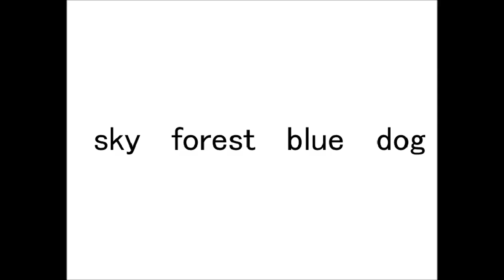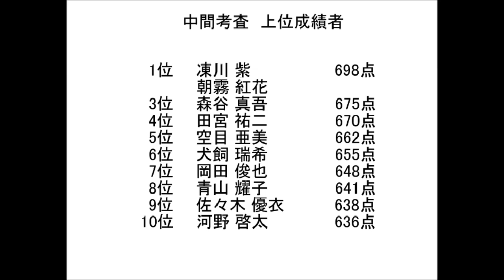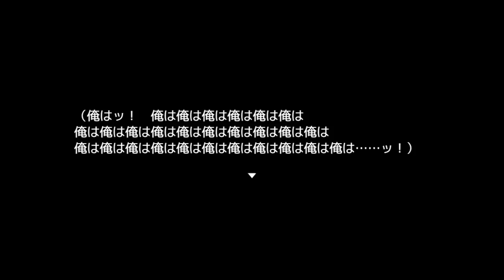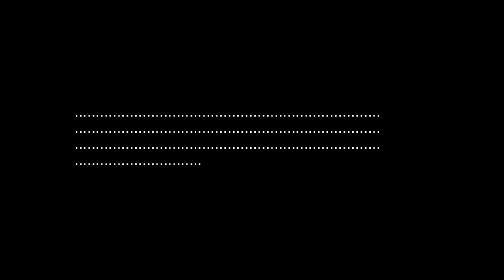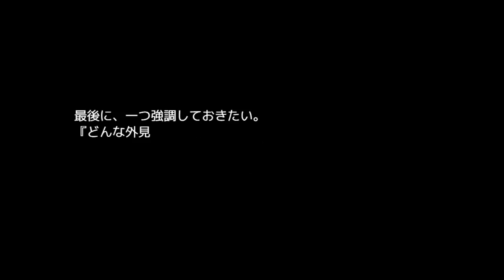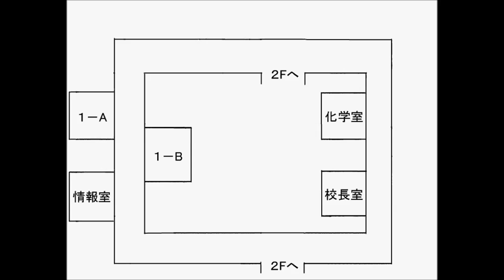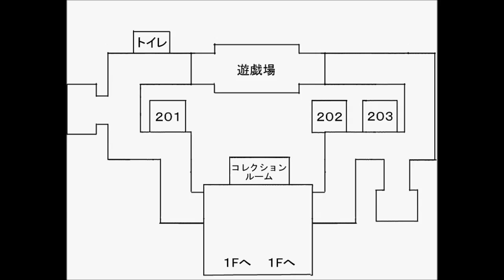【新作ホラー系探索ゲーム】十六夜さんが「境世ノ死神」を実況攻略プレイ その1(旅館・人形部屋突入前まで)